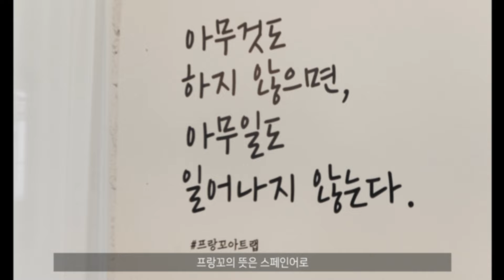내 삶을 풍성하게 하는 법, 쥬얼리 테라피 | 내 삶을 풍성하게, 커스텀 쥬얼리 취미 클래스 | 취미·라이프스타일 | 에어클래스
[내 삶을 풍성하게, 커스텀 쥬얼리 취미 클래스] 더 보러가기 👀